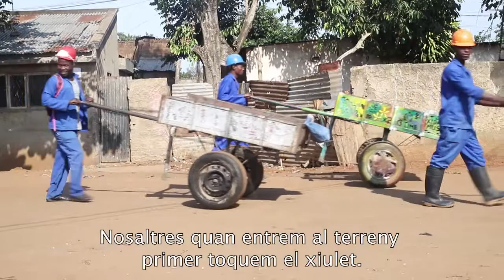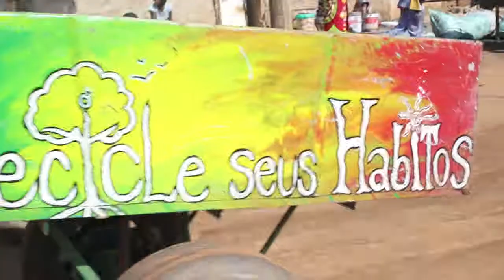Gestió de residus sòlids a Moçambic amb Kutenga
[Català]
A ESF treballem de forma coordinada a Maputo amb Kutenga, associació local que treballa en temes de Gestió de Residus Sòlids Urbans, que funciona amb 18 operadors que es dediquen a recórrer els carrers del barri Maxaquene C, a Maputo, Moçambic, porta per porta per realitzar la recollida primària de residus dels veïns.
Aquesta intervenció ha suposat l'apoderament d'una ciutadania cada vegada més conscient del que usa, tira i aprofita quant a Residus Sòlids i aconsegueix el sustent de les seves famílies, aconseguint un barri cada vegada més net.
Aquí un vídeo sobre què suposa el treball diari d'aquestes persones i com ha canviat la percepció de la ciutadania sobre la seva feina imprescindible en la neteja del barri.

[Castellano]
ESF trabaja de forma coordinada en Maputo con Kutenga, asociacion local que trabaja en temas de gestión de Residuos Sólidos Urbanos, que funciona con 18 operadores que se dedican a recorrer las calles del barrio Maxaquene C, en Maputo, Mozambique, puerta por puerta para realizar la recogida primaria de residuos de los vecinos.
Esta intervención ha supuesto el empoderamiento de una ciudadania cada vez más consciente de lo que usa, tira y aprovecha en cuanto a Residuos Sólidos y consigue el sustento de sus familias, logrando un barrio cada vez limpio.
Aquí un video sobre lo que supone el trabajo diario de estas personas y cómo ha cambiado la percepcion de los ciudadanos sobre su labor imprescindible en la limpieza del barrio.